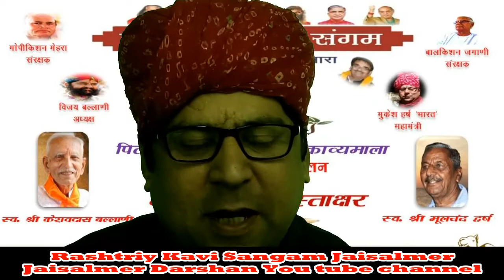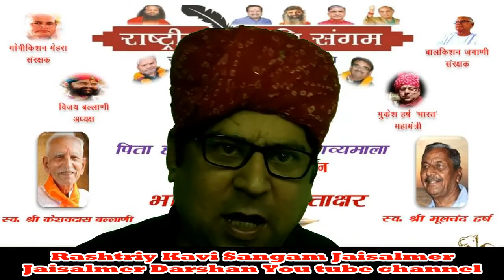पिता ही जीवन काव्यमाला : राष्ट्रीय कवि संगम जैसलमेर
पिता ही जीवन : राष्ट्रीय कवि संगम जैसलमेर